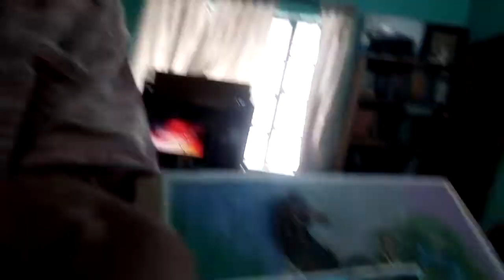Painting of Bangladeshi culture 5 by Kazi 2nd part